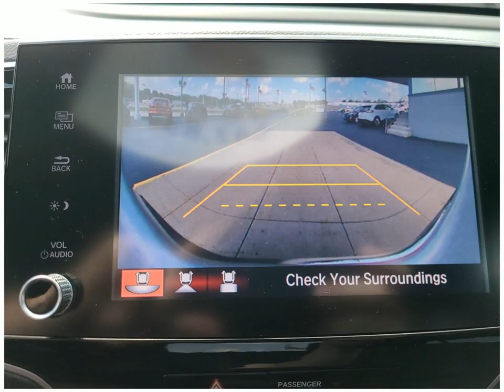Check out this 2021 Honda Ridgeline P4774 Dahl Ford Davenport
This 2021 Honda Ridgeline comes in amazing condition and comes with 15971 Miles.  Other features include All Wheel Drive Child Safety Locks Android Auto Antilock Brakes Apple CarPlay Audio Controls On Steering Wheel
Short Bed 4WD Standard Pickup Trucks V6 Cylinder Engine Lunar Silver Metallic Gasoline Fuel 24 Automatic to name just a few.